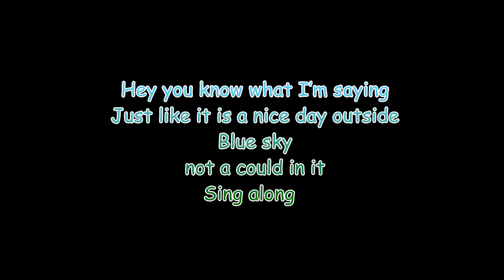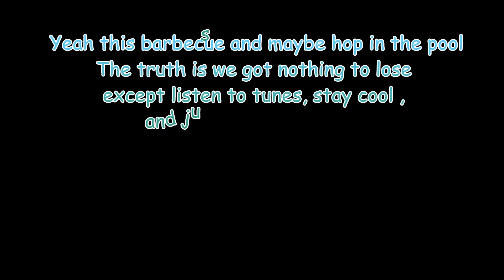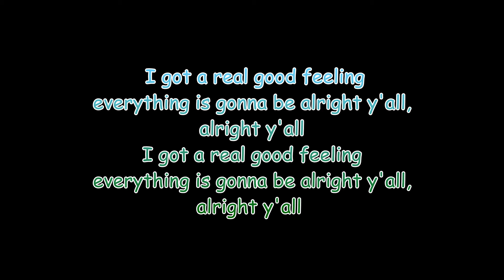Asher Roth - Good Morning View (Lyrics)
LYRICS:

There's nothing like
waking up to the sun in your face like
hey kid, let's play, today is the day
I feel great after a full night sleep
And a really cool dream about this
Bakery: Eggs and bacon please

and a warm cup of tea
with some honey, yeah honey
my buddies love it, I run a muck, my lungies up
never need a tummy tuck, a dummy luck
Got a chuckle like something is funny 'cause, life is wonderful

Never let it trouble you, but when it do
Remember the number one rule, that this too shall past
So throw on that new Ash, take the shoes off
Put them bare feet in the grass, like

(Hey you know what I'm saying
Just like it is a nice day outside
Blue sky, not a could in it
Sing along)

I got a real good feeling everything is gonna be alright y'all, alright y'all

Yeah this barbecue and maybe hop in the pool
The truth is we got nothing to lose
except listen to tunes, stay cool ,and just taking the view
Horseshoes, maybe open a brew
Hope you know that you'll lose, that's the move
Yeah let's go to the roof

Roll a doob, take a moment or two
Soak it in, from the wind to the summit
Sing from the stomach, sonny, keep your tongue in
Don't let it run from ya, say something you know nothing about

Right out loud all in front of the crowd
Settle down and enjoy what is coming
World is our onion, pearl keep it for a hundred, no fronting, I

(I'm saying though, just like
Be honest and chill
hang with your friends
kiss your mom
It's a good time to be alive )

This my favorite song, you gotta put it on
This my favorite song, yeah you gotta put it on
This this my favorite song, yeah you gotta put it on